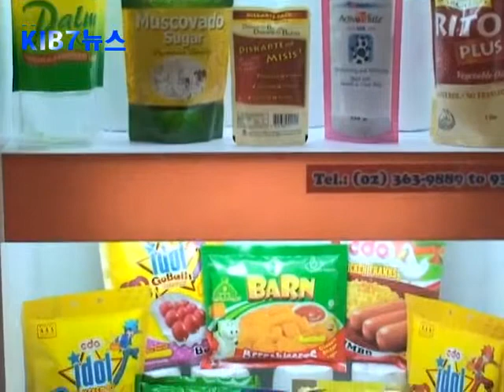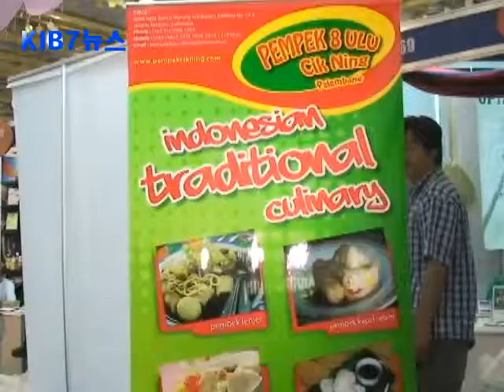10.10.11. 17회 국제 농업관련 산업기기전시회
국제 농업 관련 사업 전시회 및 세미나가 있었습니다.
현장 보시겠습니다.